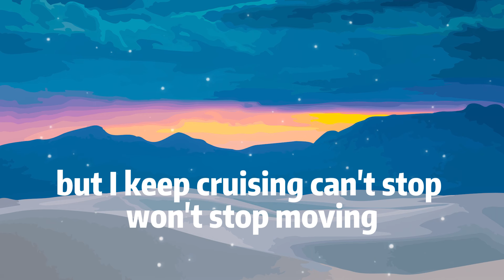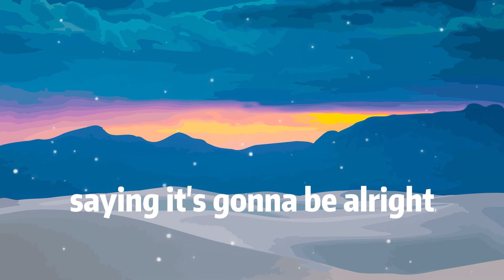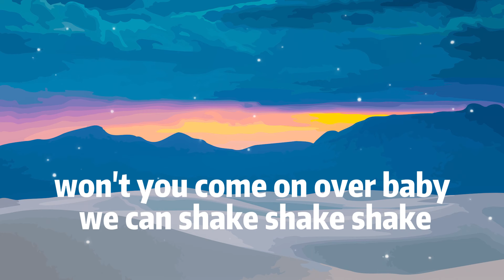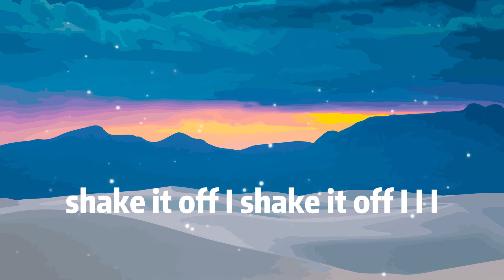Shake It Off - Taylor Swift (Lyrics)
(Lyrics)
But I can't make 'em stay
At least that's what people say, mm-mm
I shake it off, I shake it off (hoo-hoo-hoo)
And that's what they don't see, mm-mm
That's what they don't see, mm-mm
And that's what they don't know, mm-mm
I, I, I shake it off, I shake it off (hoo-hoo-hoo)
Won't you come on over, baby? We can shake, shake, shake (yeah)
I, I, I shake it off (yeah), I shake it off (hoo-hoo-hoo)